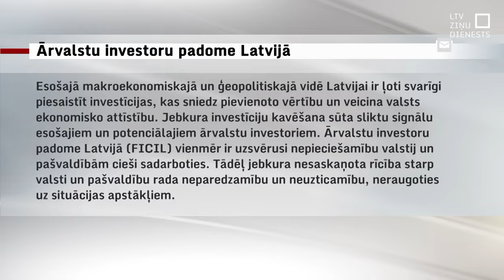Domnieki balso “par” lidostas zemju atgūšanu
Pēc asām diskusijām Rīgas domes deputāti nolēma atjaunot īpašumtiesības zemesgabaliem pie lidostas. Jautājumu nesekmīgi centās risināt vairākās domes sēdēs, taču tajās nebija kvoruma. Lēmumu pieņemt izdevies vien ar trešo reizi. Nav gan vēl skaidrs – kādēļ vispār šāda situācija izveidojās un kā kompensēt zaudējumus uzņēmējam, kas zemes nopirka.

Pēc Ārtelpas un mobilitātes direktora vietnieka iespējamā kukuļdošanas gadījuma, kurā iesaistītas lidostas zemes, “Progresīvie” pieprasījuši Rīgas mēra atkāpšanos no amata, uzsverot, ka, viņuprāt, Vaivods bijis Viļņa Ķirša un Olafa Pulka labā roka. Arī frakcija “Saskaņa” izplatījusi aicinājumu Ķirsi atbrīvot no amata.